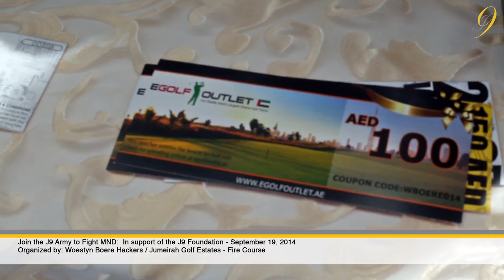J9 Foundation Charity Golf Event by the Woestyn Boere Hackers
Join the J9 Army to fight motor neuron disease (MND).  Organized by the Woestyn Boere Hackers golf society, the army got together for a great cause at the Jumeirah Golf Estates Fire Course and raised over aed40k.  Great events like this are regularly organized by the society.